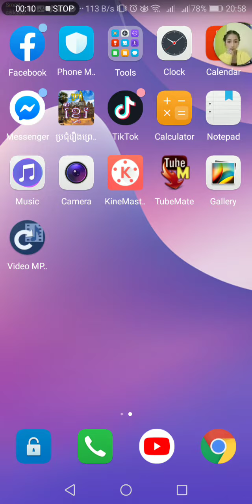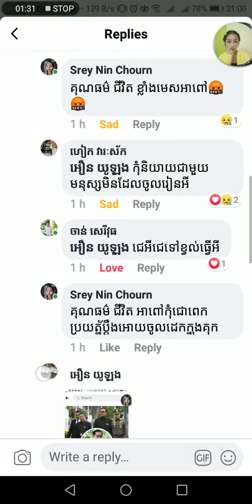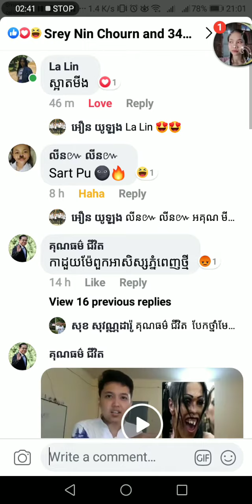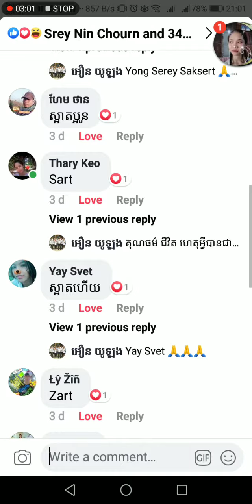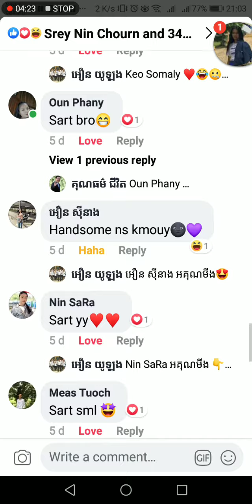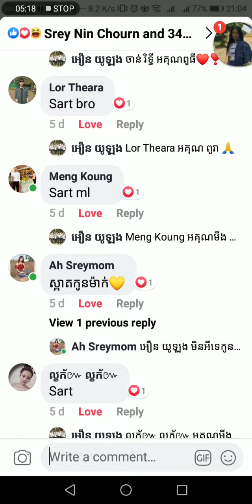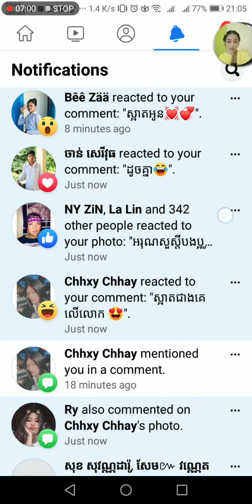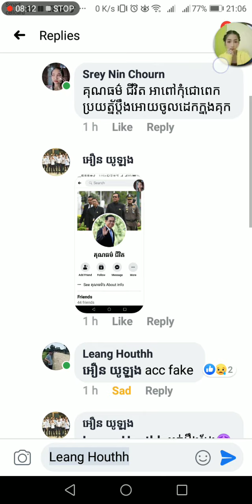ប្រយ័ត្នជនខិលខូចផងបងប្អូន Comments ជេរប្រមាថ​ខ្ញុំ​នឹងមិត្តរបស់ខ្ញុំ ក្នុង​Facebook​